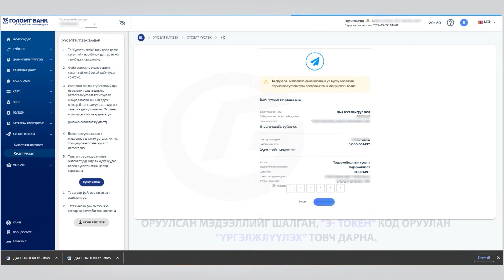Онлайн тодорхойлолт авах хүсэлт илгээх заавар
Харилцагч танд байгууллагын интернэт банк ашиглан онлайн тодорхойлолт авах хүсэлт илгээх зааврыг илгээж байна.